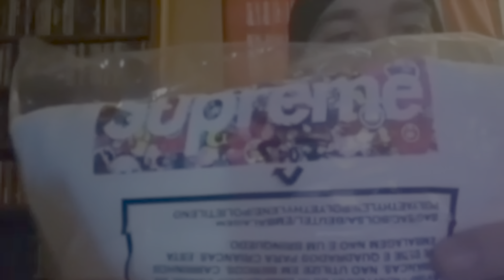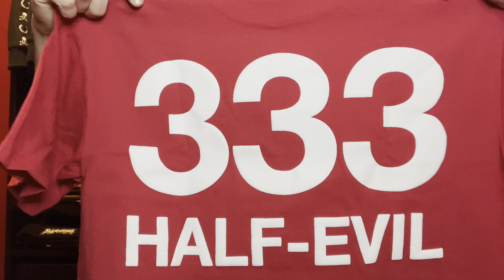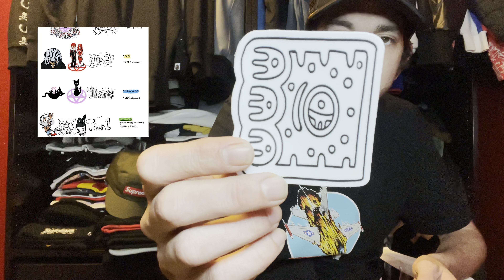Kodone, Fontaine, Half Evil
A lot of stuff in this unboxing, but a lot more on the way!